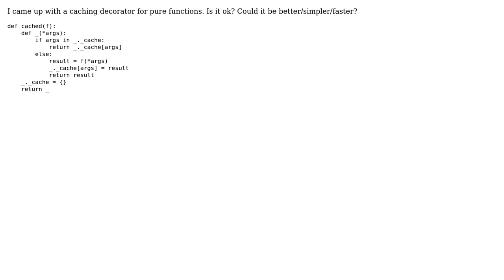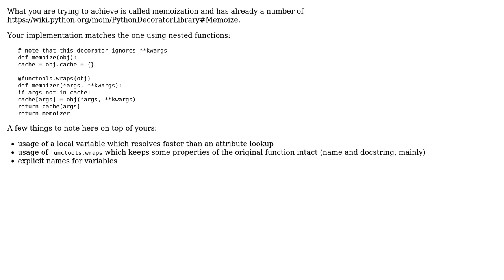Code Review: caching decorator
With thanks & praise to God, and with thanks to the many people who have made this project possible! | Content (except music & images) licensed under CC BY-SA | Music | Images & others | With thanks to user Eugene user 301_Moved_Permanently user 200_success and the Stack Exchange Network Trademarks are property of their respective owners. You are responsible for your own actions.